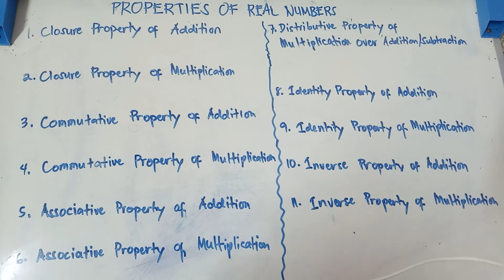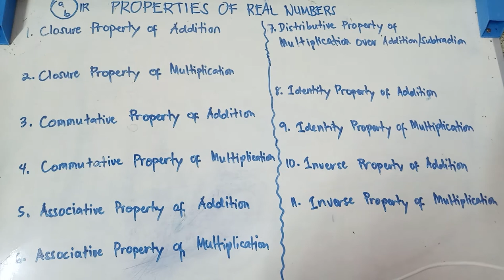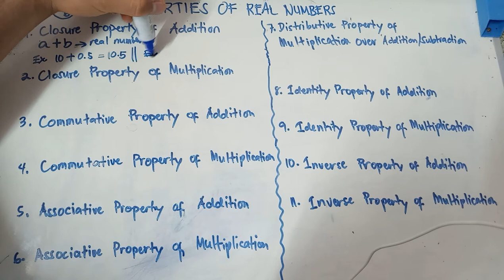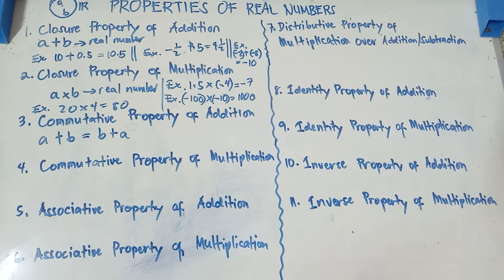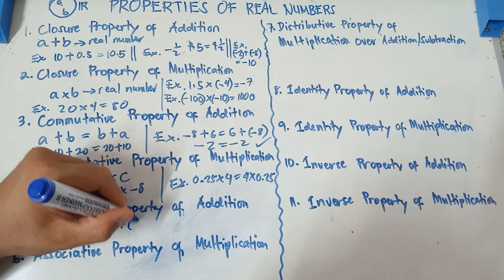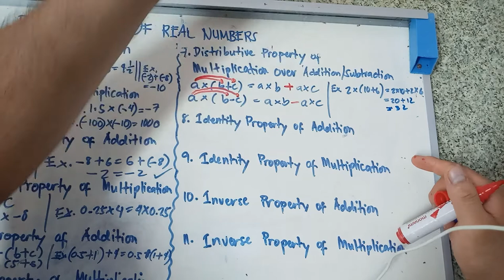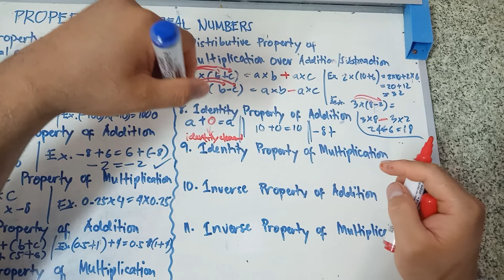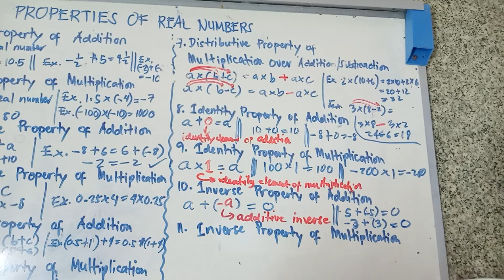Properties of Real Numbers (Tagalog and Bisaya)